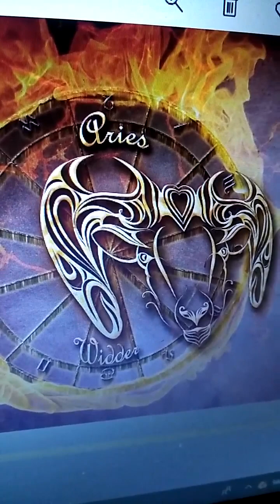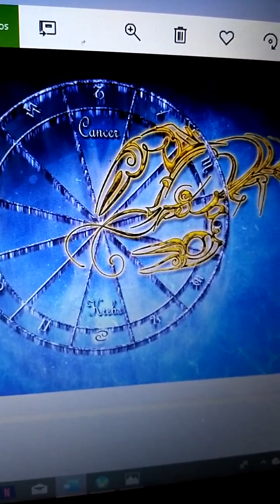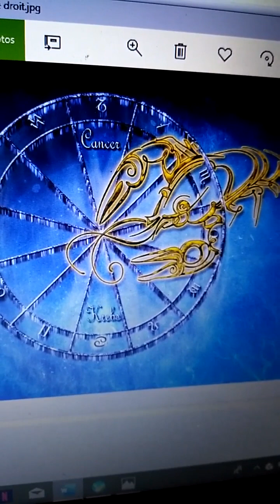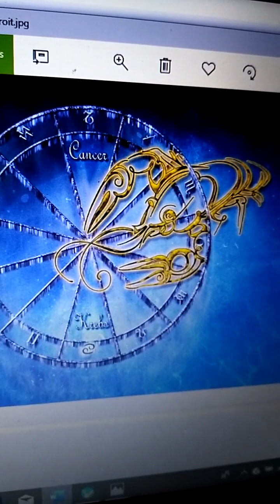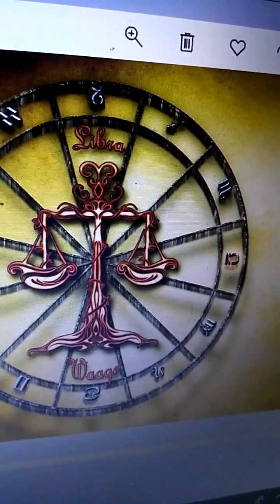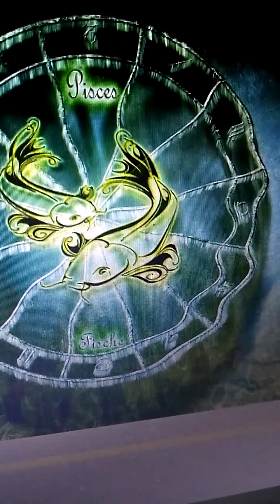Mercure la planète de l'intelligence dans toute sa splendeur.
Après avoir abordé dans la partie 1:

Le concept des intelligences multiples  développé par le psychologue américain Howard Gardner qui a en a défini 8 et les correspondances sur le plan astrologique.

Cette seconde partie revient sur l'apport de Mercure planète de l'intelligence personnelle et ses significations en signe/maison et en aspects.
Significations de:

Mercure en Bélier/Maison I
Mercure en Taureau/Maison II
Mercure en Gémeaux/Maison III
Mercure en Cancer/Maison IV
Mercure en Lion/Maison V
Mercure en Vierge/Maison VI
Mercure en Balance/Maison VII
Mercure en Scorpion/Maison VIII
Mercure en Sagittaire/Maison IX
Mercure en Capricorne/Maison X
Mercure en Verseau/Maison XI
Mercure en Poisson/Maison XII

Mercure en aspects à Soleil/Vénus/Mars/Jupiter/Saturne/Uranus/Neptune/Pluton

Nous abordons  les parties suivantes le concept d'intelligence artificielle (I.A) l'un des principaux moteurs de cette 4e révolution technologique déjà en marche.

Des enjeux de cette 4e révolution technologiques.